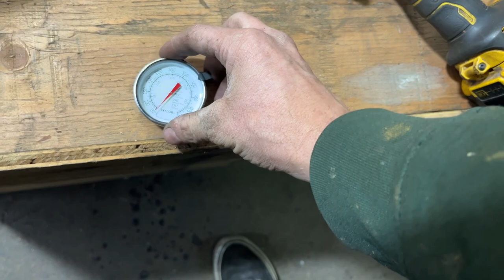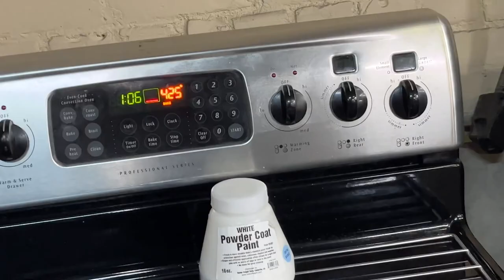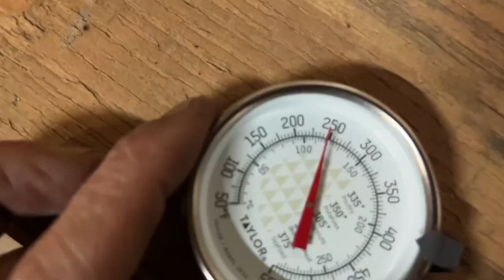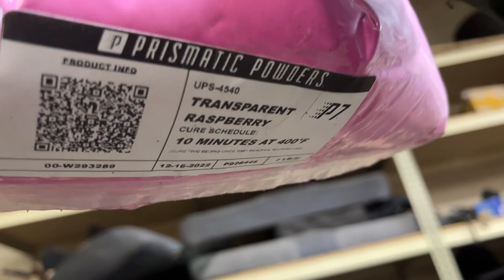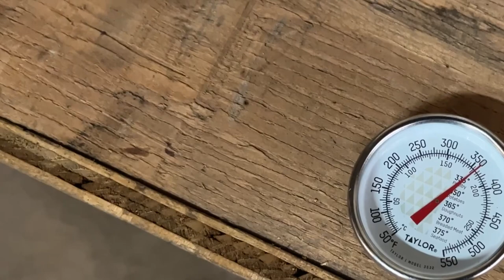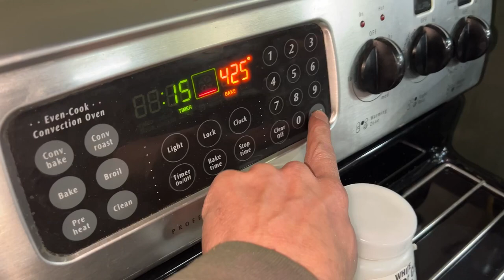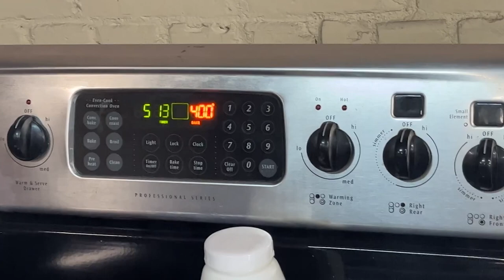Wooden oven powder coating success!!!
This is all trial and error with excellent results